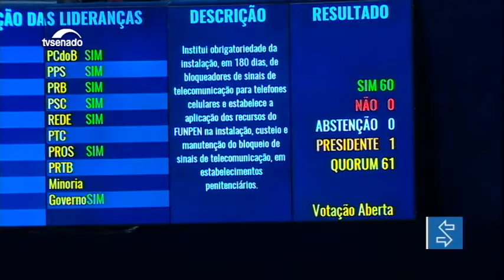Edição da manhã: Congresso Nacional tem 22 medidas provisórias em pauta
E mais: Projeto prevê alerta em bulas de medicamentos sobre risco de doping.